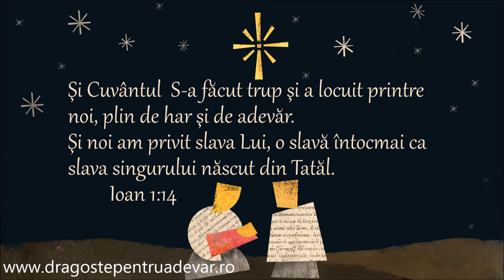Grup coral - Scriptura ne vorbește cum în Betleem